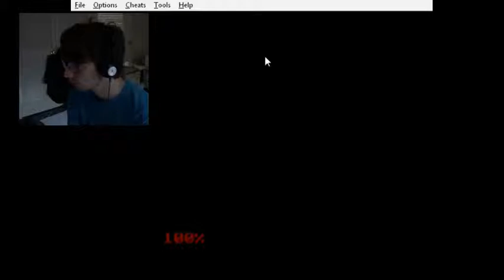Gaming Session: Nuzlocke Gold EP01 Pidgey!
Hey all, and welcome to my new Let's Play!

This is a Nuzlocke run of Pokemon Gold: if they faint, they die! With my starter Chikorita, I step out into the wild region of Johto with nothing but a potion - what will happen next on my quest?

Again, a shoutout to MunchingOrange whose AshGrey series inspired me to do my own Let's Play :D

1. What should I name Chikorita?
2. What should I name my rival?
3. What makes something vintage?

Pokemon is a trademark of Nintendo. This video is simply me having fun playing through their game.